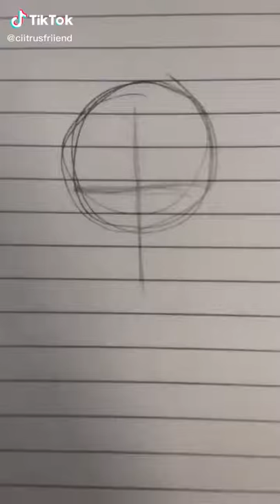How to draw a person